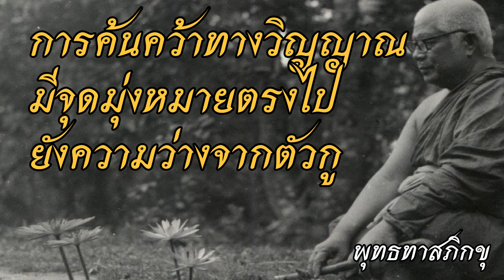พุทธทาส อินทปัญโญ - การค้นคว้าทางวิญญาณมีจุดมุ่งหมายตรงไปยังความว่างจากตัวกู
ฟังธรรมะเทศนาของท่านอาจารย์พุทธทาส อินทปัญโญ เรื่องพุทธทาส อินทปัญโญ - การค้นคว้าทางวิญญาณมีจุดมุ่งหมายตรงไปยังความว่างจากตัวกูเพื่อคลายทุกข์พัฒนาจิตและศึกษาพุทธศาสนาติดตามได้ที่ หรือ ที่ facebook